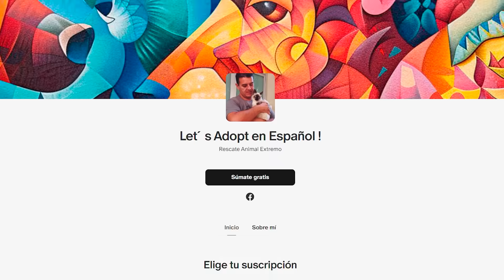La Crueldad Oculta en la Ciudad Más Bella de España… No Te Lo Vas a Creer !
En este video, exploramos el marcado contraste entre la impresionante belleza de España y la inquietante realidad del maltrato animal, especialmente en la región sur y en la ciudad de Sevilla. Aunque España es conocida por su rica cultura y paisajes impresionantes, existe un lado oscuro oculto donde perros, gatos y otros animales sufren abuso y abandono generalizados. El video aborda este problema, exponiendo las duras verdades detrás de la fachada pintoresca del país y haciendo un llamado a la conciencia y al cambio para proteger a estos animales vulnerables.